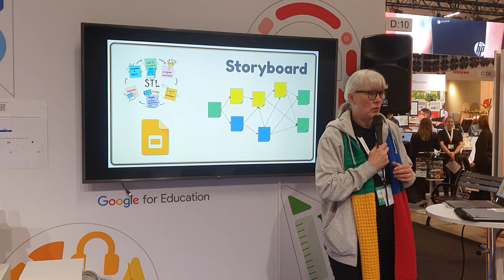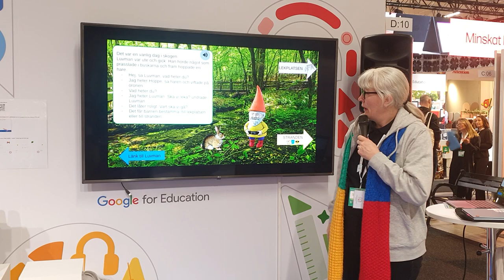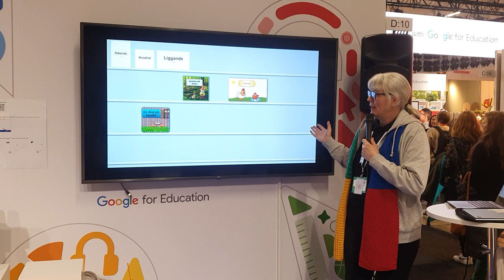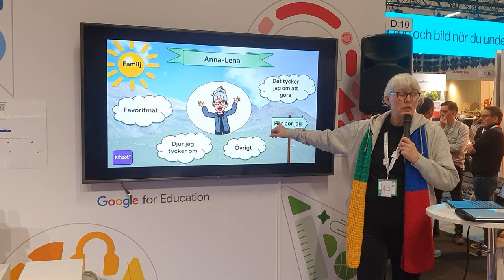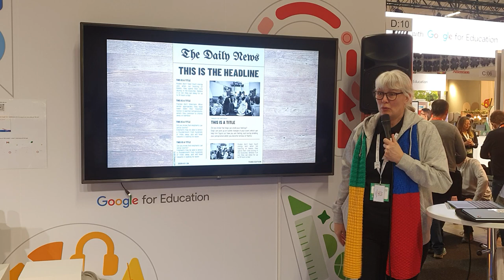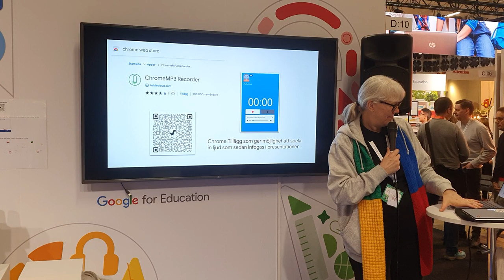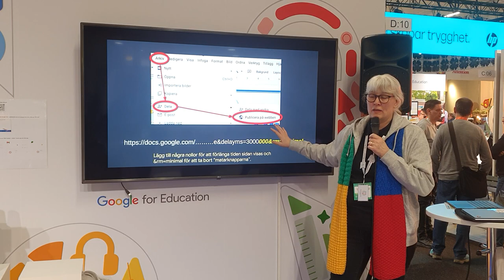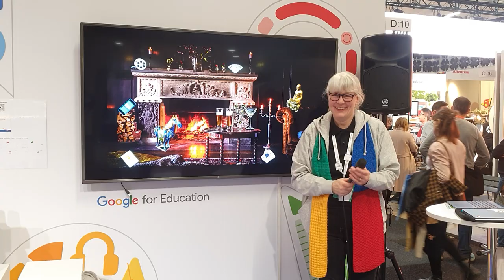Digitalt berättande och kreativitet i Google Presentation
Föreläsare: Anna-Lena Slott Persson